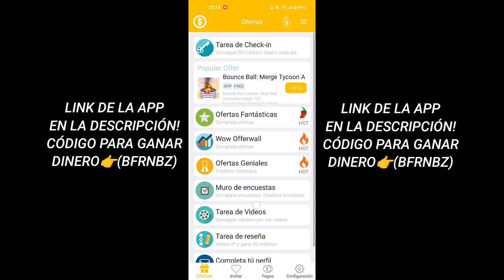COMO COMPRAR GRATIS EN ALIEXPRESS SIN PAGAR 100% LEGAL / COMO CONSEGUIR PRODUCTOS GRATIS ALIEXPRESS